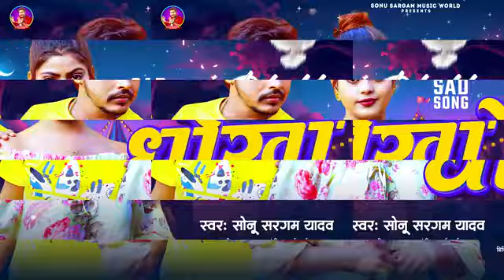video janat rahni na ho jaibu papi dard de ytna kafi Dhokha Sonu Sargam yadav Bhojpuri song 2024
janat rahni na ho jaibu papi dard de ytna kafi Dhokha Sonu Sargam yadav Bhojpuri song 2024
dhokha se dhokha Sonu Sargam yadav Bhojpuri songs
jani rakhiy tu umid tu hase ke
Jannat Rani Na Ho jaibe Paapi